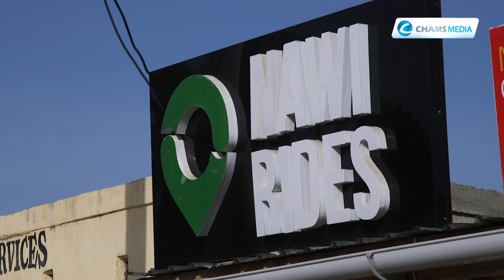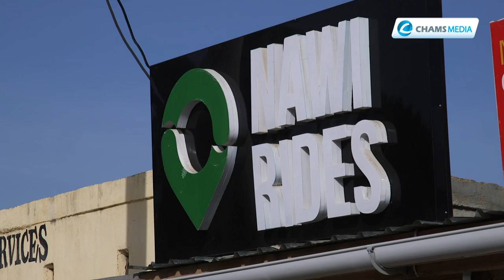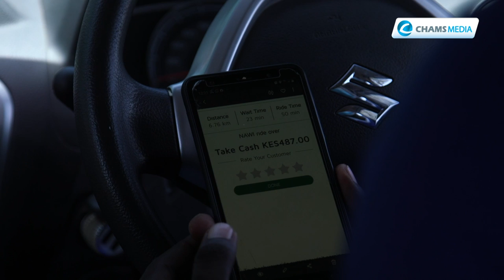Digital Taxi Services Taking Route in Lodwar